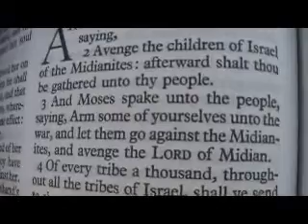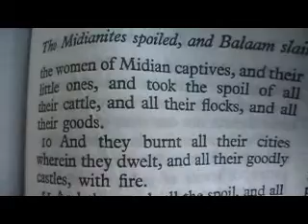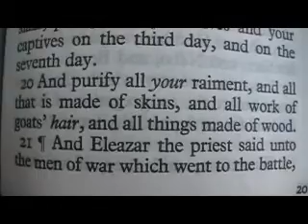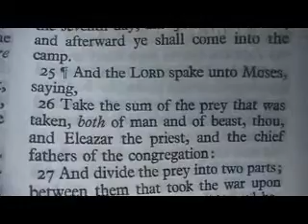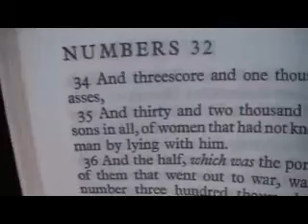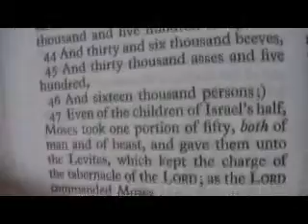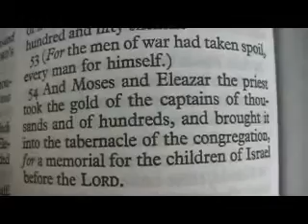Numbers 31 Holy Bible (King James)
Numbers 31

1 And the LORD spake unto Moses, saying,
2 Avenge the children of Israel of the Midianites: afterward shalt thou be gathered unto thy people.
3 And Moses spake unto the people, saying, Arm some of yourselves unto the war, and let them go against the Midianites, and avenge the LORD of Midian.
4 Of every tribe a thousand, throughout all the tribes of Israel, shall ye send to the war.
5 So there were delivered out of the thousands of Israel, a thousand of every tribe, twelve thousand armed for war.
6 And Moses sent them to the war, a thousand of every tribe, them and Phinehas the son of Eleazar the priest, to the war, with the holy instruments, and the trumpets to blow in his hand.
7 And they warred against the Midianites, as the LORD commanded Moses; and they slew all the males.
8 And they slew the kings of Midian, beside the rest of them that were slain; namely, Evi, and Rekem, and Zur, and Hur, and Reba, five kings of Midian: Balaam also the son of Beor they slew with the sword.
9 And the children of Israel took all the women of Midian captives, and their little ones, and took the spoil of all their cattle, and all their flocks, and all their goods.
10 And they burnt all their cities wherein they dwelt, and all their goodly castles, with fire.
11 And they took all the spoil, and all the prey, both of men and of beasts.
12 And they brought the captives, and the prey, and the spoil, unto Moses, and Eleazar the priest, and unto the congregation of the children of Israel, unto the camp at the plains of Moab, which are by Jordan near Jericho.
13 ¶And Moses, and Eleazar the priest, and all the princes of the congregation, went forth to meet them without the camp.
14 And Moses was wroth with the officers of the host, with the captains over thousands, and captains over hundreds, which came from the battle.
15 And Moses said unto them, Have ye saved all the women alive?
16 Behold, these caused the children of Israel, through the counsel of Balaam, to commit trespass against the LORD in the matter of Peor, and there was a plague among the congregation of the LORD.
17 Now therefore kill every male among the little ones, and kill every woman that hath known man by lying with him.
18 But all the women children, that have not known a man by lying with him, keep alive for yourselves.
19 And do ye abide without the camp seven days: whosoever hath killed any person, and whosoever hath touched any slain, purify both yourselves and your captives on the third day, and on the seventh day.
20 And purify all your raiment, and all that is made of skins, and all work of goats' hair, and all things made of wood.
21 ¶And Eleazar the priest said unto the men of war which went to the battle, This is the ordinance of the law which the LORD commanded Moses;
22 Only the gold, and the silver, the brass, the iron, the tin, and the lead,
23 Every thing that may abide the fire, ye shall make it go through the fire, and it shall be clean: nevertheless it shall be purified with the water of separation: and all that abideth not the fire ye shall make go through the water.
24 And ye shall wash your clothes on the seventh day, and ye shall be clean, and afterward ye shall come into the camp.
25 ¶And the LORD spake unto Moses, saying,
26 Take the sum of the prey that was taken, both of man and of beast, thou, and Eleazar the priest, and the chief fathers of the congregation:
27 And divide the prey into two parts; between them that took the war upon them, who went out to battle, and between all the congregation:
28 And levy a tribute unto the LORD of the men of war which went out to battle: one soul of five hundred, both of the persons, and of the beeves, and of the asses, and of the sheep:
29 Take it of their half, and give it unto Eleazar the priest, for an heave offering of the LORD.
30 And of the children of Israel's half, thou shalt take one portion of fifty, of the persons, of the beeves, of the asses, and of the flocks, of all manner of beasts, and give them unto the Levites, which keep the charge of the tabernacle of the LORD.
31 And Moses and Eleazar the priest did as the LORD commanded Moses.
32 And the booty, being the rest of the prey which the men of war had caught, was six hundred thousand and seventy thousand and five thousand sheep,
33 And threescore and twelve thousand beeves,
34 And threescore and one thousand asses,
35 And thirty and two thousand persons in all, of women that had not known man by lying with him.
36 And the half, which was the portion of them that went out to war, was in number three hundred thousand and seven and thirty thousand and five hundred sheep:
37 And the LORD'S tribute of the sheep was six hundred and threescore and fifteen.
38 And the beeves were thirty and six thousand; of which the LORD'S tribute was threescore and twelve.